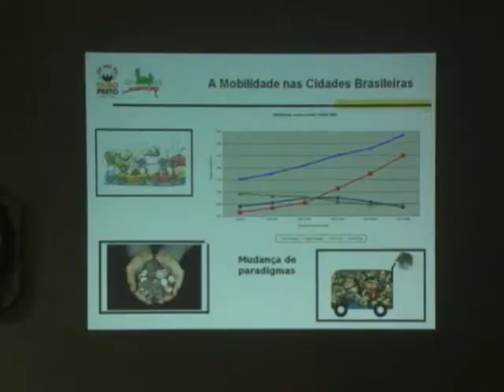Audiência pública: plano de mobilidade urbana em Ouro Preto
Na última sexta-feira 27 de março, uma audiência pública sobre o plano de mobilidade urbana foi realizada no auditório da prefeitura de Ouro Preto.Quem quiser dar sugestões para o plano de mobilidade urbana pode acessar o fale conosco do site da prefeitura ouropreto.mg.gov.br ou usar a caixa de sugestões da câmara até o dia 13 de abril.